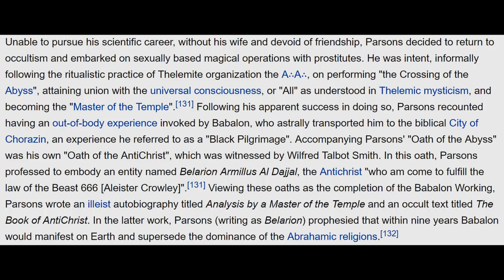Urdu: (Full) Dajjal Aur Satellite, Jack Parsons Ki Testimony (Inamullah Mumtaz)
(very important to enhance our work)

 WE USUALLY DON'T ASK MONEY FROM THE PEOPLE. WE DO BUSINESS WITH ALLAH FROM OUR OWN HALAAL MONEY. OUR VIDEOS, BOOKS, BOOKLETS, AUDIOS, LECTURES, DEBATES, PRINTINGS, PUBLISHING ALL ARE TOTALLY FREE. IF YOU REALLY WANT TO HELP FOR THIS JUST CAUSE, IT WILL BE HIGHLY APPRECIATED. WE WILL NOT CREATE A BEGGAR MENTALITY FROM OUR CENTER AT ALL. ALL MUSLIMS ARE ACCOUNTABLE FOR DAWAH NOT THE CHOSEN PEOPLE ONLY. WE ALSO HAVE FAMILIES AND OTHER RESPONSIBILITIES TOO. IF YOU CANNOT DO DAWAH WITH INTELLECT, THEN YOU SHOULD SPEND MONEY FOR THIS CAUSE. NOBODY IS SCOT-FREE ON THE DAY OF JUDGEMENT AFTER ACCEPTING ISLAM. JazakaAllah!

HOLY QURAN, SURAH AL MUNAFIQOON 63:10

  “And spend something (in charity) out of the substance which We have bestowed on you, before Death should come to any of you and he should say, "O my Lord! why didst Thou not give me respite for a little while? I should then have given (largely) in charity, and I should have been one of the doers of good".”

1. Allah or Elohim or Yahweh (By Sheikh Inamullah Mumtaz)

2. Ancestry of Jesus Christ (by Inamullah Mumtaz)

3. Crucifixion Yes but No (by Inamullah Mumtaz)

4. DAJJAL IS COMING (by Sheikh Inamullah Mumtaz)

6. Imam Mahdi & The Return of Khilafah (by Inamullah Mumtaz)

7. Intra Personal (by Inamullah Mumtaz)

8. JESUS GOD or GOD-MAN LOGOS? (by Inamullah Mumtaz)

9. Jesus in the Quran (by Inamullah Mumtaz)

10. Judge Ye Not (by Inamullah Mumtaz)

11. Mirza Ghulam Ahmad, The Liar (by Inamullah Mumtaz)

12. Muhammad pbuh by proper noun in the bible (Inamullah Mumtaz)

13. Newspaper or the Bible (by Inamullah Mumtaz)

14. Oral traditions in Judeo-Christian world (by Inamullah Mumtaz)

15. Original Sin (by Inamullah Mumtaz)

16. Philosophy of The Bible (by Inamullah Mumtaz)

17. POINT BLACK contradiction (Inamullah Mumtaz)

18. PROPENSITIES, ATROCITIES & ABSURDITIES IN THE BIBLE? (by Inamullah Mumtaz)

19. Sons of God in the Bible (by Inamullah Mumtaz)

20. Terms for Biblical Studies (by Inamullah Mumtaz)

21. THE GREAT DEBATES OF PROPHET MUHAMMAD PBUH WITH JEWS AND CHRISTIANS

22. UNFULFILLED PROPHECIES IN THE BIBLE (by Inamullah Mumtaz)

23. What was the religion of Prophet Abraham PBUH (by Inamullah Mumtaz)

24. When women become men! Fitnah Dajjal (by Inamullah Mumtaz)

25. WHY JESUS FORGOT TO EXPLAIN TRINITY (by Inamullah Mumtaz)